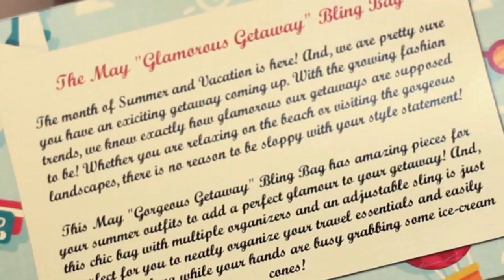Bling Bag May 2017 Review - TRY ON GLAMOURS GETAWAY